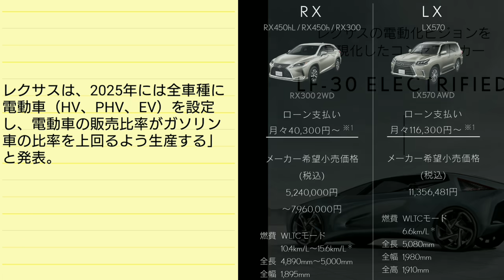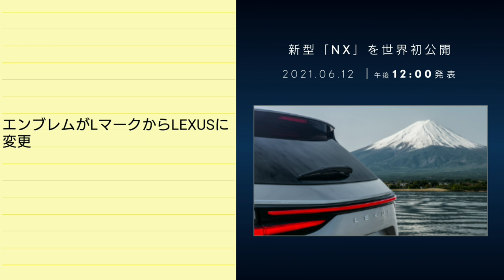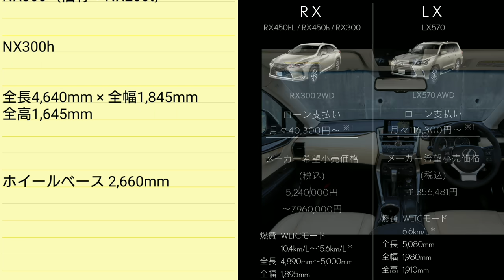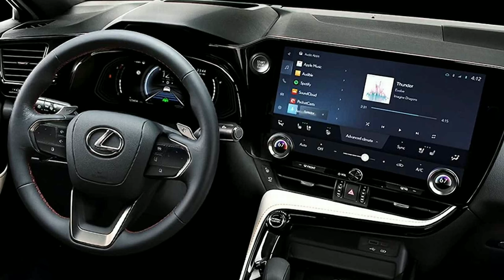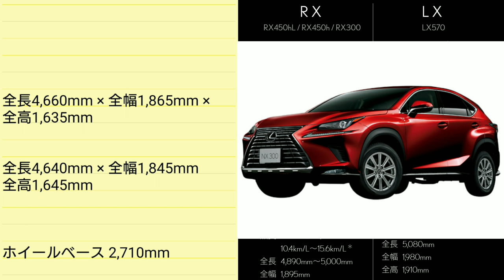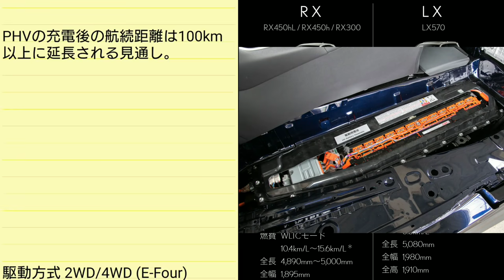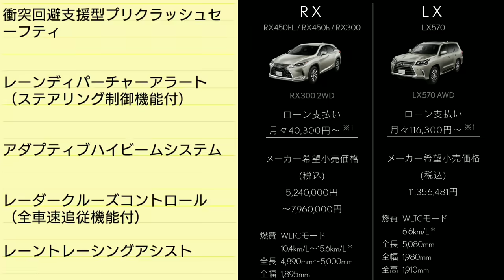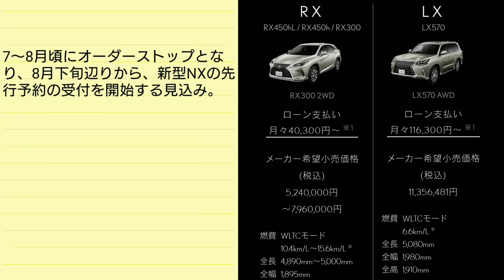レクサス 新型NX 最新情報を入手！豪華な内外装、驚愕のスペック、最新装備類を紹介！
レクサス(LEXUS)のミドルSUVの新型NXのフルモデルチェンジ情報を紹介！
内外装のデザイン、スペック、装備、価格、発表発売日について紹介してみた。

車名「NX300h」と「NX450h＋」へ。

ターボ車やハイブリッド以外にプラグインハイブリッドのPHEV、電気自動車のEV仕様も？

2021年6月12日にオンラインで発表&世界初公開すると明らかにしました。